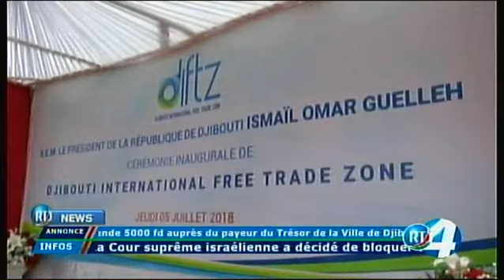RTD : Journal Anglais du 06/07/2018